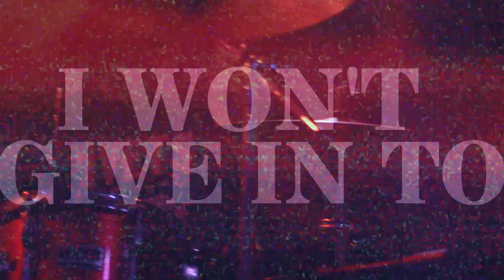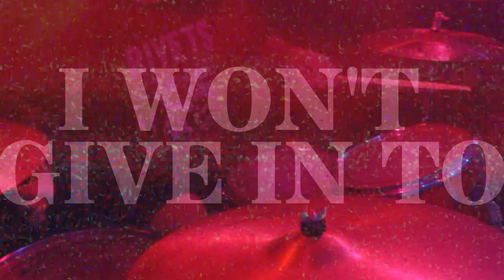STRONG REACTION - Outcast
Album "SELECTIVE JUSTICE SELECTIVE FREEDOM" disponível em todas as plataformas de streaming.

Imagens: Gabriel Garcia
Edição: Cláudio Cestare Jr.